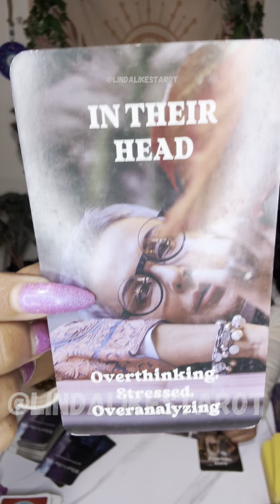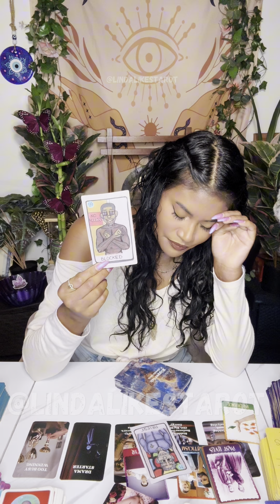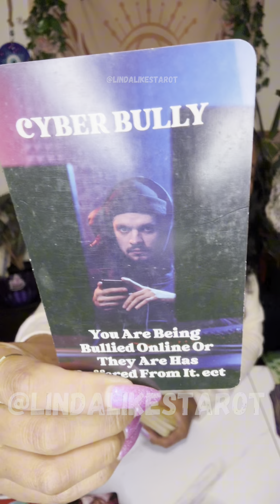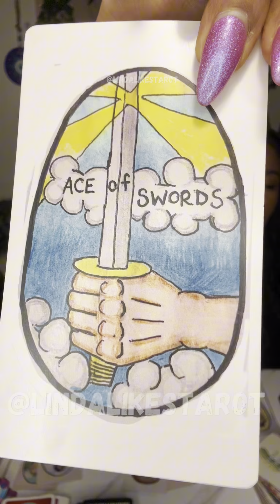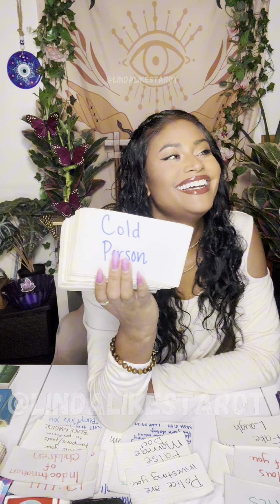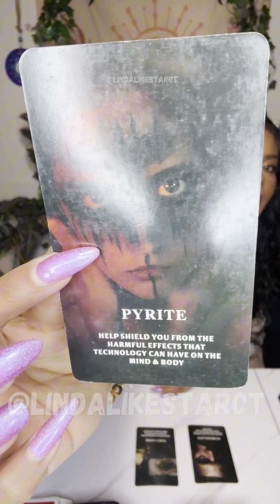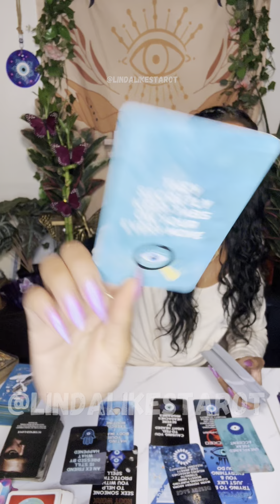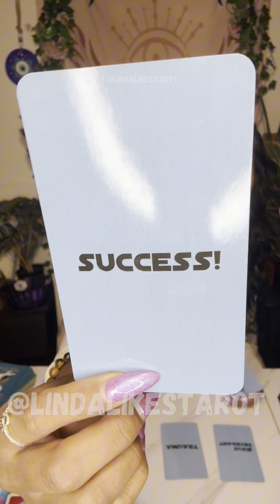Your Absence Is Felt‼️Scorned Ppl From Your Past Are Falling Apart😫Root Work🧙‍♂️Freak Accident⚠️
Book A Reading With Me

Try MysticSense for FREE 5 Min Reading!

Sun ☀️: What’s happening on a Soul Level
Moon 🌙: What’s happening on an Emotional Level
Rising ⬆️: What’s happening on a Physical Level. (3D)
Venus 💗: What’s happening on a Romantic Level
North Node 🔮: Where your Soul wants to be 🧿🧿🧿🧿🧿🧿🧿🧿🧿🧿🧿🧿🧿🧿🧿